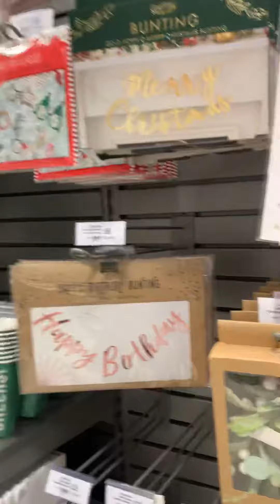Looking for Christmas Decorations 30-10-2020 uk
Looking for Christmas Decorations